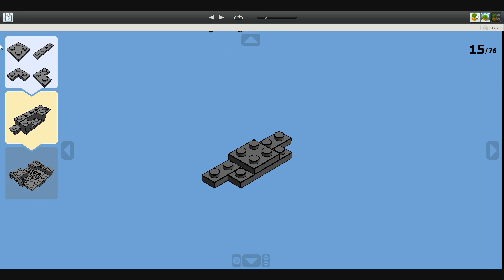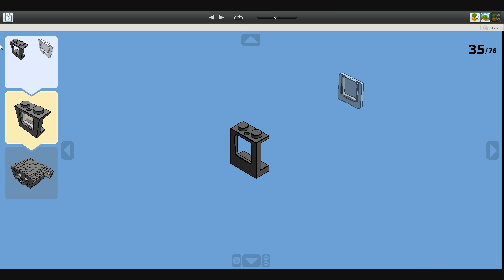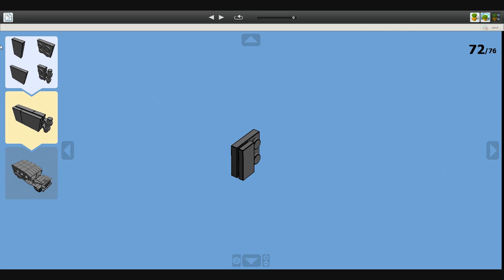Lego WWII WC-53 Scout Car Instructions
Please use credit when posting.